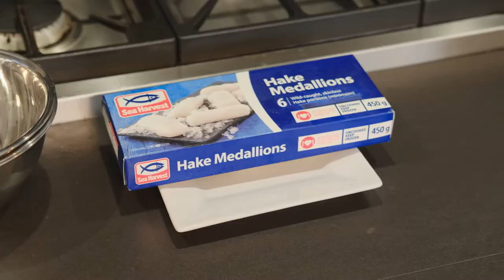Spicy Carrot & Coconut Soup with Sourdough Crumbed Hake Bites | Sea Harvest Recipes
This tantalizing Spicy Carrot & Coconut Soup with Crispy Sourdough Crumbed Hake Bites made by sugarfreesundays is sure to warm up your belly!

Ingredients

Spicy Carrot Soup

500g carrots
1l milk (use coconut for a delicious added coconut flavours)
1 tsp salt
1/2 tsp nutmeg
1 tsp paprika
1 tsp smoked chilli flakes

Crispy peas

1 tsp butter
1/2 cup peas

Sourdough crumb

3 slices sourdough broken up into crumbs
1 tsp garlic
1/2 tsp salt
1/2 tsp pepper
1/2 tsp paprika
1/2 tsp cumin
1 tbsp chopped parsley
1 tsp lemon zest
1 tbsp melted butter

Hake medallions:

Sea Harvest Hake medallions
1 egg

Other toppings (optional)

Pomegranate
Slices spring onion
Fresh chilli
Crispy Peas:

Heat up a pan with some olive oil and butter. Rinse and dry peas. Once hot, fry in pan for 3-4 mins, tossing regularly and seasoning well.

Soup:

Chop carrots up and put in a pot with will. Bring to a simmer, add spices and seasoning and allow to simmer for 45 minutes. It is done when carrots are soft enough to stick a knife into. Using a stick blender or a regular blender, blend until smooth. Adjust seasoning and spices to taste.

Crumbed Hake medallions:

In a bowl combine all your sourdough crumb ingredients. Beat your egg in a bowl, slice up your hake medallions (from frozen is fine), and then dip your medallions into your egg mix and then straight into your crumb. Heat up a pan with some butter and 1 tsp olive oil. Transfer all your crumbed hake pieces to the pan and cook on a medium heat for 10 mins.
Serve your hake medallions and extra crumb pieces on top of your soup with your crispy peas and optional extra fresh toppings. Also, toast some more sourdough to use as a spoon for your soup. Yum!